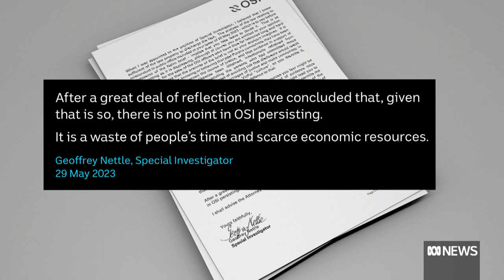Lawyer X saga: Special investigator lashes Victoria’s chief prosecutor over charges | ABC News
The special investigator appointed to build criminal cases against disgraced barrister Nicola Gobbo and police officers who recruited her as a confidential source has attacked the director of public prosecutions (DPP) for refusing to approve criminal charges. Former High Court judge Geoffrey Nettle has also recommended that his own investigative agency be disbanded due to the DPP's unwillingness to act on its recommendations over the so-called Lawyer X scandal.